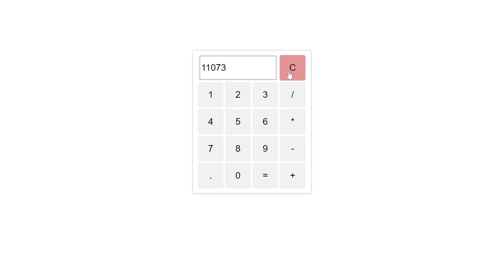Calculator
"Welcome to the ultimate LinkedIn Post Calculator – your passport to LinkedIn success! 🌟

Are you ready to revolutionize your presence on the world's most influential professional networking platform? Look no further! Our LinkedIn Post Calculator is here to guide you on a journey of engagement, reach, and impact like never before.

Unlock the secrets to crafting irresistible LinkedIn content that captivates your audience and drives meaningful connections. Our cutting-edge tool provides expert insights into the best times to post, the most engaging content types, and the preferences of your target audience.

Whether you're a seasoned professional aiming to enhance your brand's visibility, an ambitious entrepreneur seeking to expand your network, or an aspiring influencer looking to make your mark, our LinkedIn Post Calculator is your go-to resource for success.

Join the ranks of savvy LinkedIn users who are leveraging data-driven strategies to elevate their profiles and achieve their goals. Don't miss out on this opportunity to take your LinkedIn game to new heights – try our LinkedIn Post Calculator today and embark on a journey to LinkedIn greatness! ✨ LinkedIn SocialMedia Engagement Optimization Success"